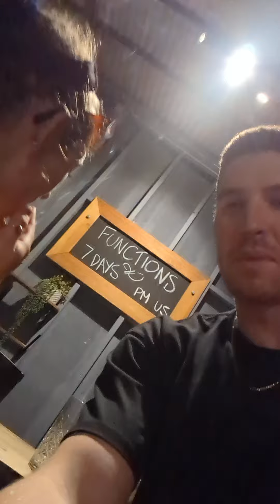Smoking a cigarette on 11/02/2023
Smoking a cigarette.